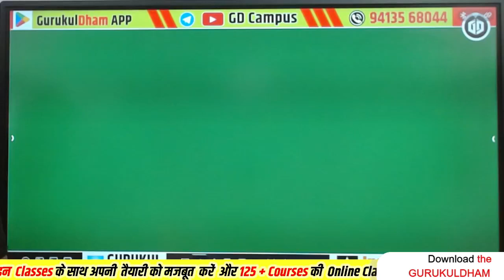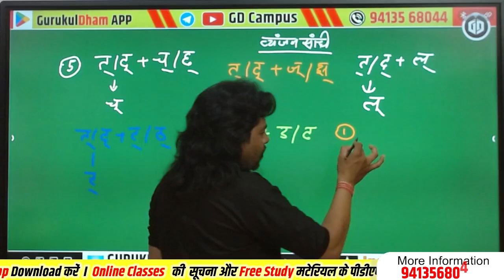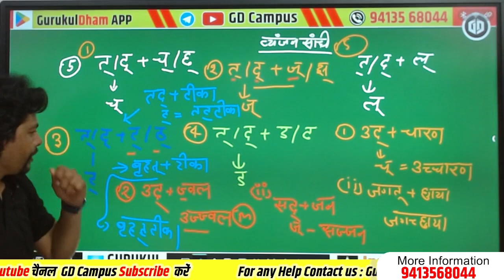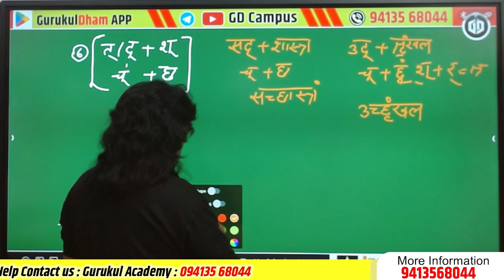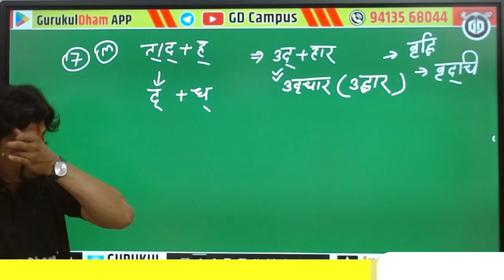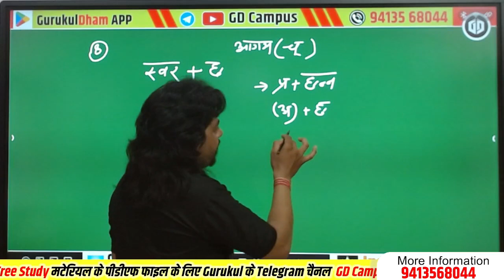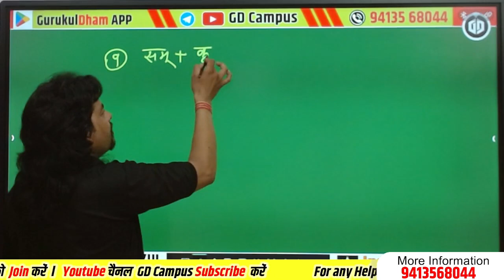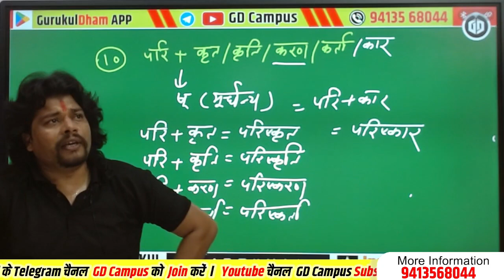सन्धि Part -4 I व्यंजन संधि I हिंदी व्याकरण Vyakaran Batch Sanjay Sir GurukulDham App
✔️ Subject: हिंदी व्याकरण
✔️ Chapter: व्यंजन संधि
✔️ Faculty: Sanjay Sarva Sir
✔️ Class: All Competitive Exams

Presented By: GURUKUL ACADEMY CHURU
Address: GD Campus, Churu (Rajasthan)
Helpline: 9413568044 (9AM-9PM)